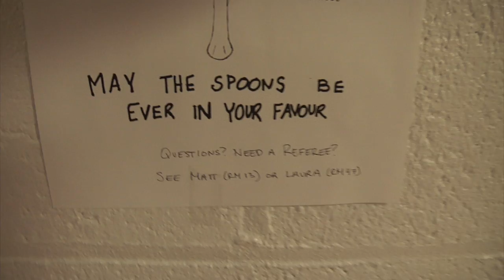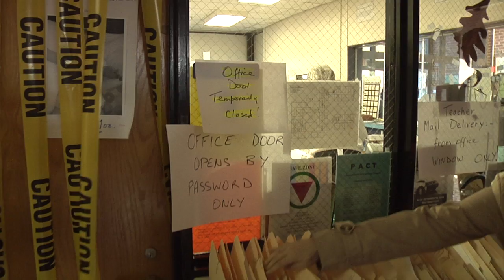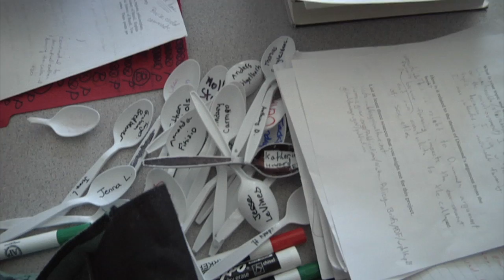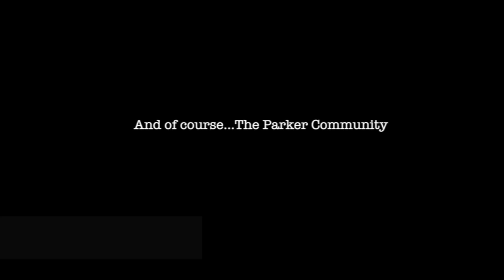SpoonWars: A Documentary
This video is about the first annual SpoonWars at Parker.